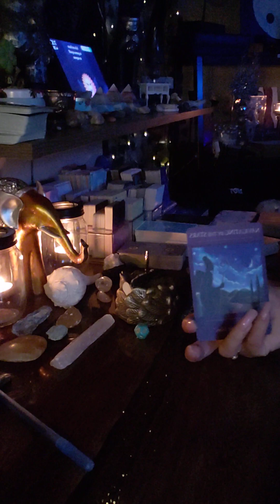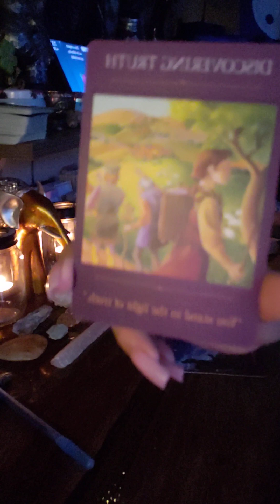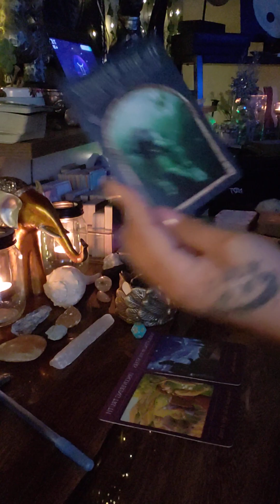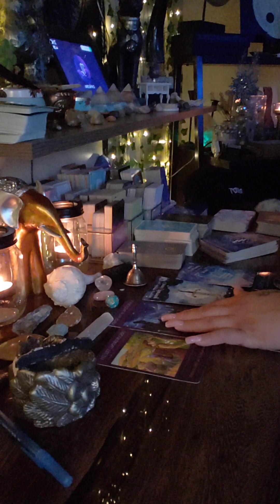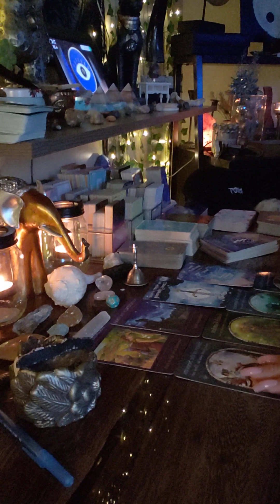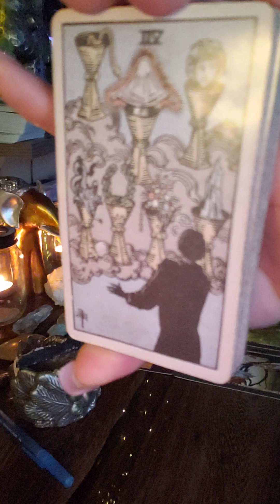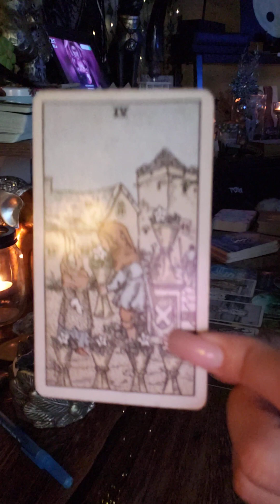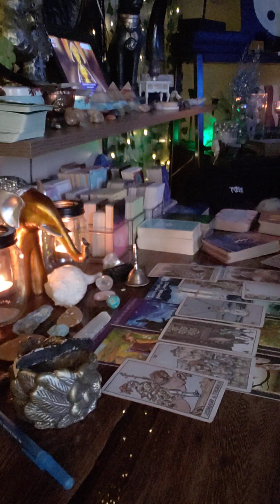Your being called to step in to your power. You have so much to gain this lifetime